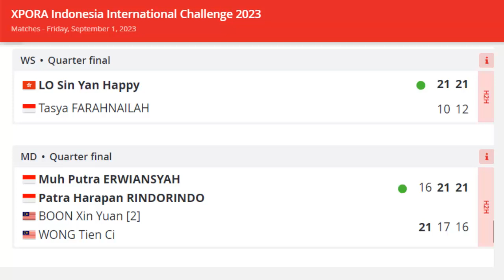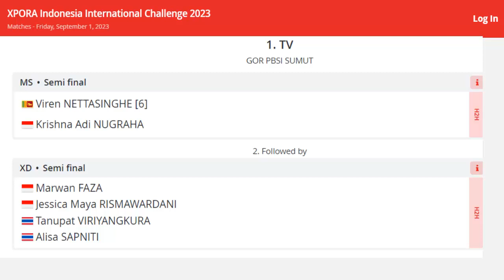Berry/Rian Hadapi Putra/Patra di Semifinal !! Pastikan Satu tempat di Final Indonesia IC 2023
Ganda putra senior Indonesia, Berry Angriawan/Rian Agung Saputro (ranking 162 BWF), berhasil meraih tiket ke semifinal Indonesia Internasional Challenge (IIC) 2023 Medan usai mengalahkan Raymond Indra/Daniel Edgar Marvino (87 BWF), di babak perempatfinal IIC 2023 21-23, 22-20, 21-16.